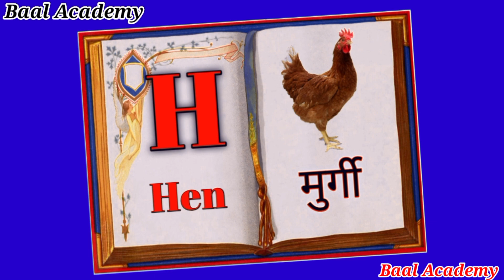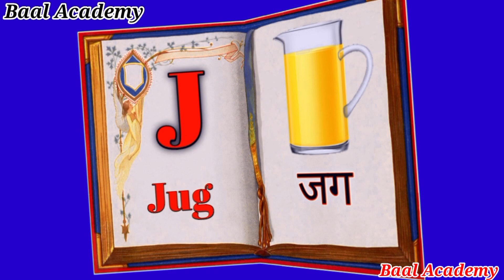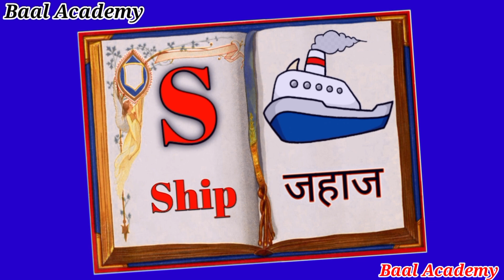ABC Phonics Chant for Children | Sounds and Actions from A to Z